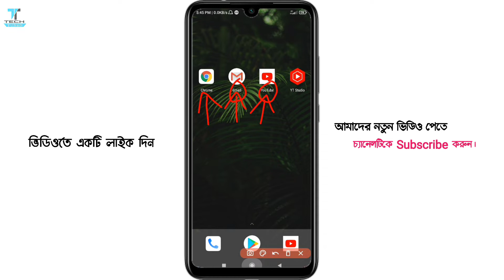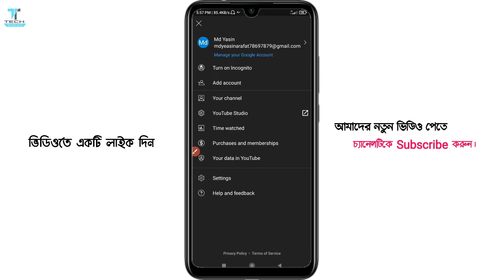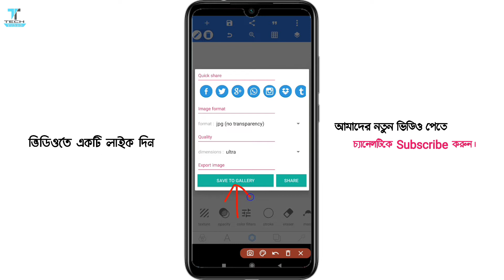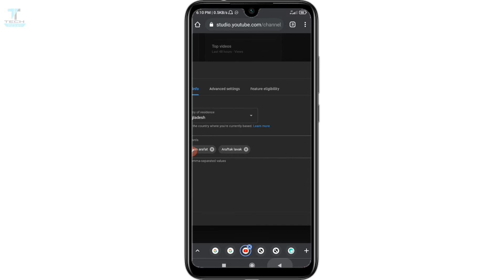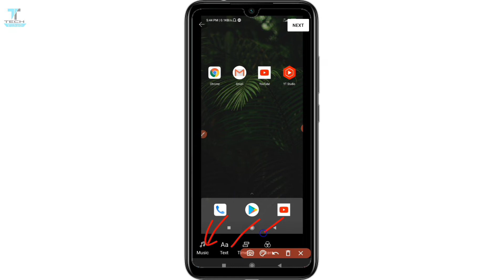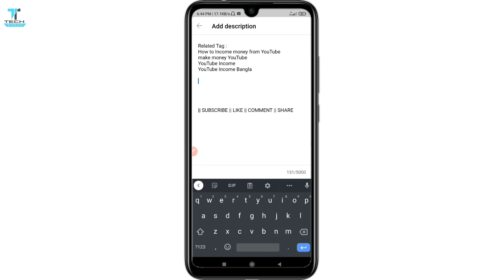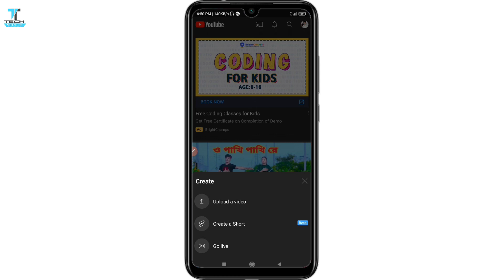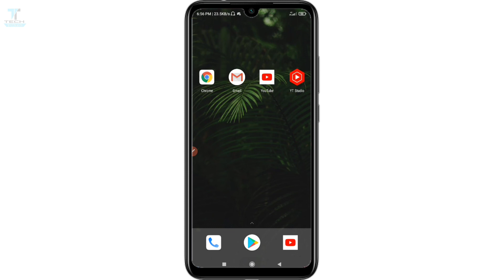How to Earn Money from YouTube | Make Money From YouTube Use Mobile | YouTube A to Z In Bangladesh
how to create youtube channel, creating youtube channel, earning money from youtube, how to start a youtube channel, creating professional youtube channel

youtube channel, how to create a youtube channel, how to create a website, how to monetize youtube videos, how to monetize youtube channel, techno ruhez, youtubers earnings, how to earn money from youtube, how to earn money online, youtube india, tiktok, how to earn from tik tok, best youtube videos, most viewed video on youtube, how to get 4000 watch hours on youtube, how to get 4000 watch hours on youtube fast, google, adsense, how to link adsense to your youtube channel

how to earn by phone, youtube earning a to z, youtube earning bangla tutorial, youtube marketing a to z, youtube income full tutorial bangla, youtube marketing help, earn money from phone, android youtubing,